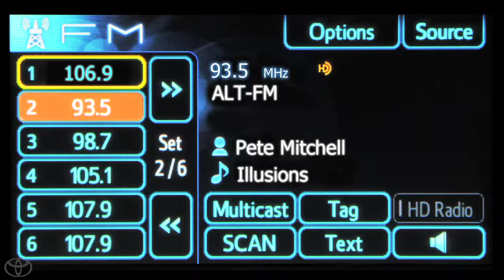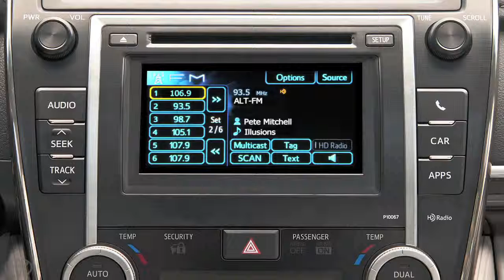How To AM FM Radio with Entune® App Suite Toyota